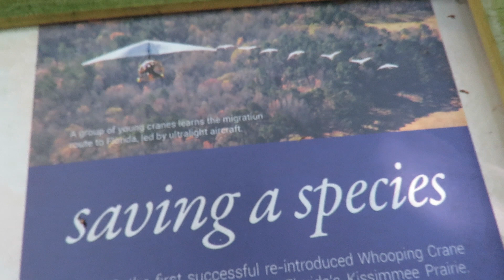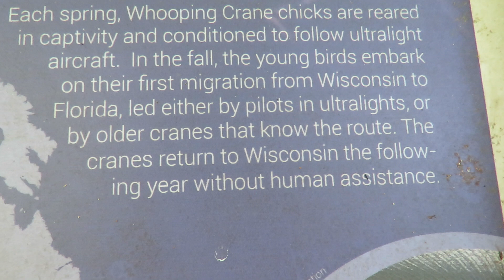Importance of Rearing Whooping Crane Chicks in Captivity, Condition to Follow Aircraft to Migrate &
Importance of Rearing Whooping Crane Chicks in Captivity, Condition to Follow Aircraft to Migrate & Reintroduce to Wild! Sylvan Heights Bird Park 2016, Scotland Neck, NC